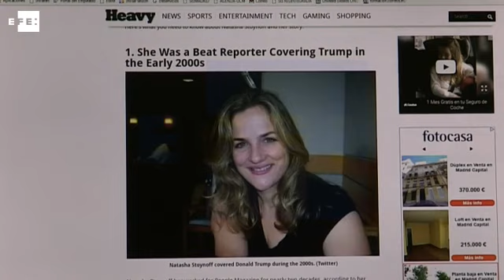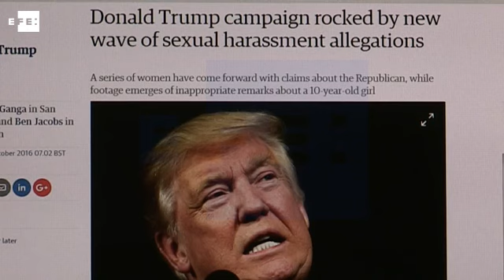Víctimas de Trump salen a la luz y denuncian abusos sexuales del magnate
Washington, 13 oct (EFE).- Días después de la aparición de un vídeo en el que Donald Trump alardeaba de abusar de las mujeres, varias de sus presuntas víctimas dieron hoy su testimonio y ahondaron el mayor escándalo ocurrido en la campaña presidencial estadounidense.

Las mujeres denunciaron abusos ocurridos desde los años ochenta del siglo pasado hasta el 2005, cuatro episodios calificados de "ficticios" por la campaña de Trump, cuyos abogados invitaron a rectificar los medios de comunicación que los difundieron.

IMÁGENES DE LAS PÁGINAS WEB DE LA PRENSA ESTADOUNIDENSE Y RECURSOS DE ARCHIVO.